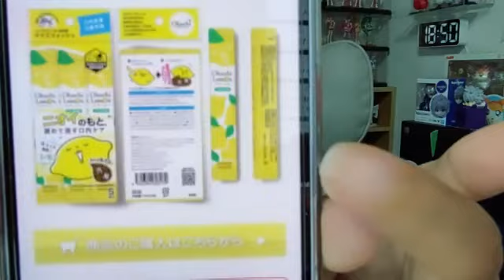2023年08月23日 18時05分16秒 【828~ぬい制作イベ】大滝友梨亜。